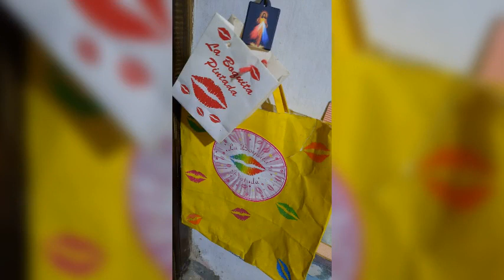COVER. *** LA BOQUI. *** QUE LOS CUMPLAS FELIZ.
FELICIDADES.
COVER
INTERPRETACIÓN
EN LA VOZ DE  *** LA BOQUI. ***
PARA TI.
GRATIS.
QUE LOS CUMPLAS  FELIZ.
DESDE ARGENTINA AL MUNDO.